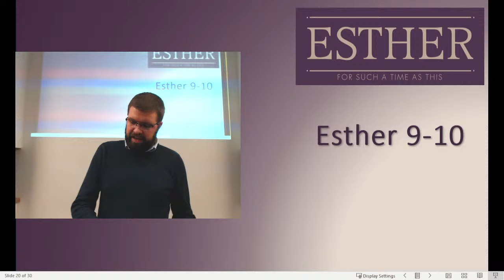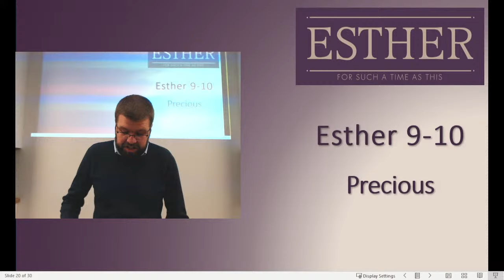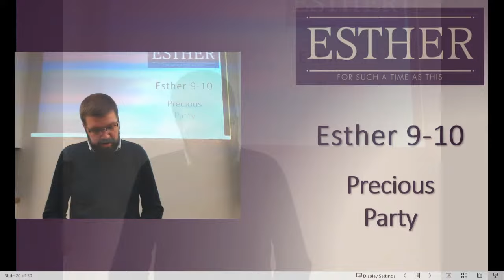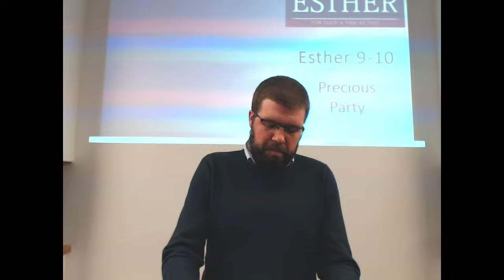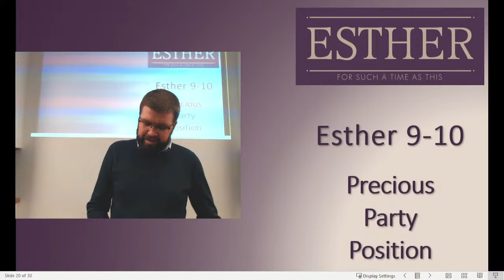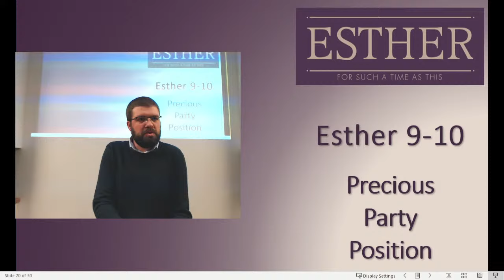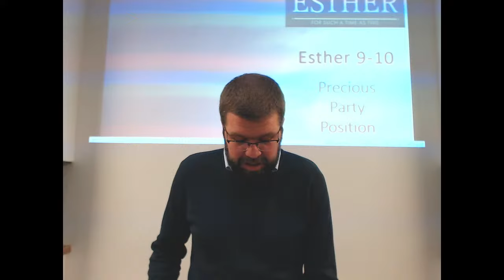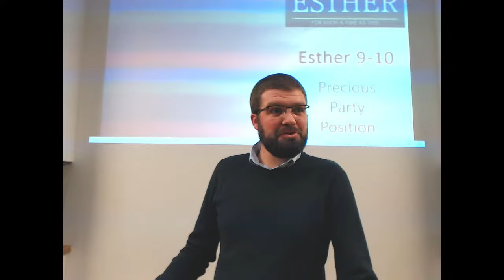Esther 9-10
Ministry at Tollgate Evangelical Church